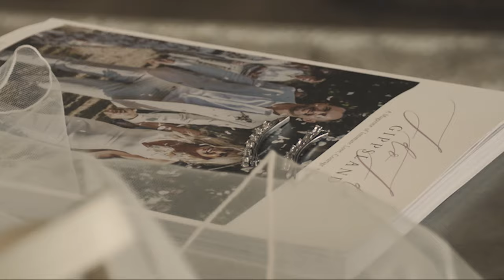Rachel & Jordan, 2021